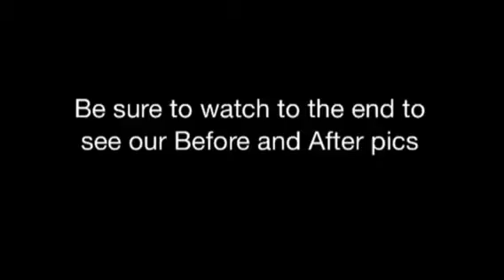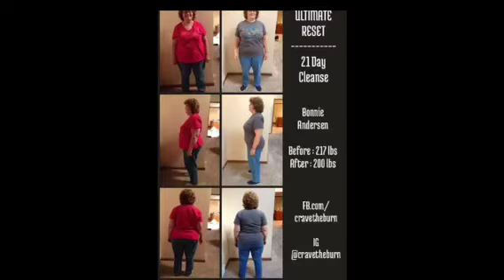Coach Leslie: Ultimate Reset Results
An amazing journey! I'd love to help support you through your journey! For more info on the Ultimate Reset go